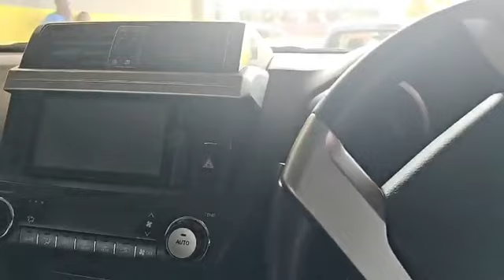KARANGU GUKORANA NA GICAJAMA THIKA ROAD AGITEITHIA MWANAKE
Today afternoon as karangu wa muraya was trying to help a young man from kirinyaga had a hard time to understand this young man where he decided to let him go with no help